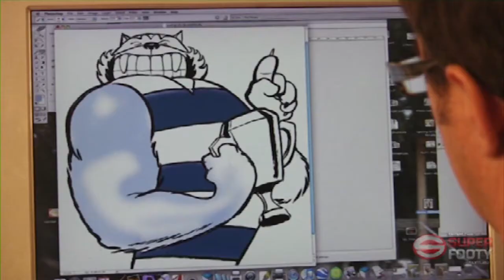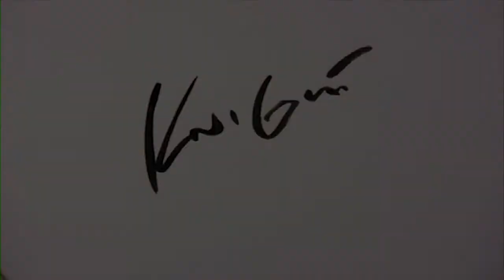Mark Knight takes WEG's reins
The legacy of WEG will live on through Herald Sun cartoonist Mark Knight, who takes over as the artist behind the official AFL Premiership poster.